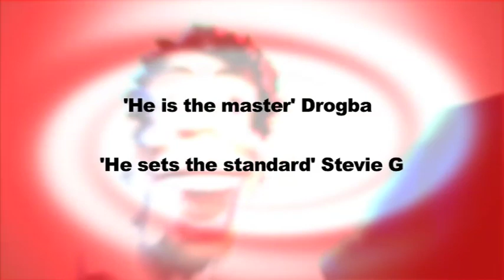SPECIAL1 TV - BEST OF SEASON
Jose & company choose their favourite moments from the series...